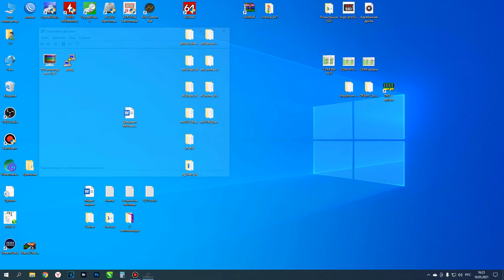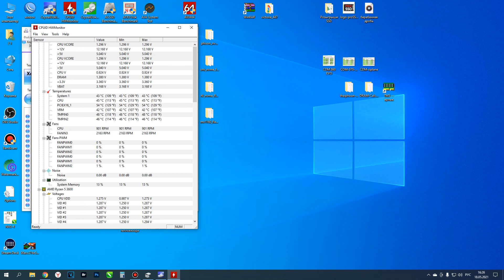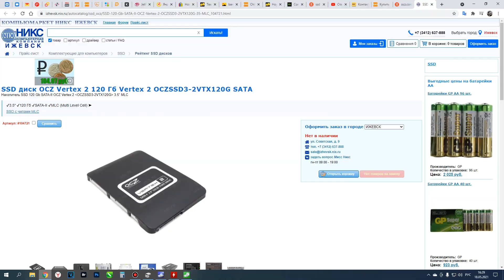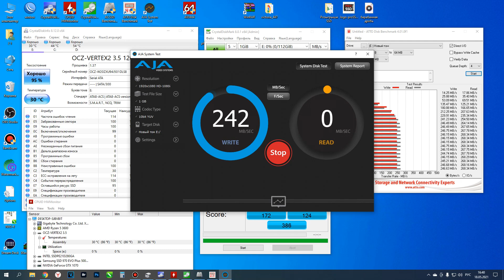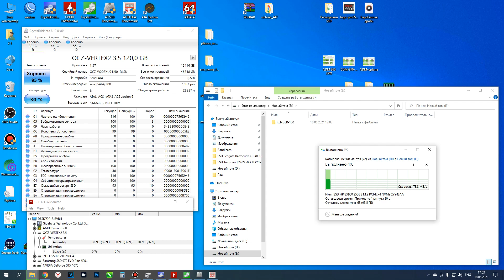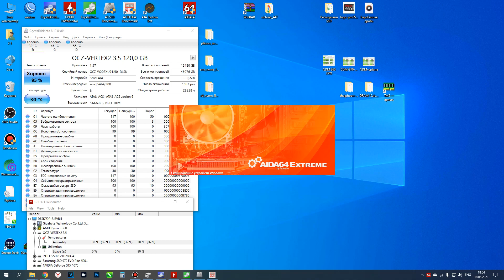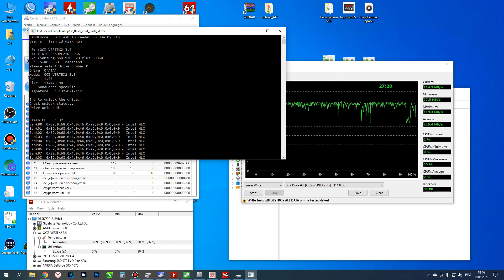SSD Vertex 2 120GB MLC OCZSSD3-2VTX120G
Сегодня на обзоре десятилетний SSD на чипах MLC - SSD Vertex 2 120GB MLC OCZSSD3-2VTX120G
Контроллер - SandForce SD-1222
DRAM - нет
Память - MLC Intel 29F32G08AAMDB